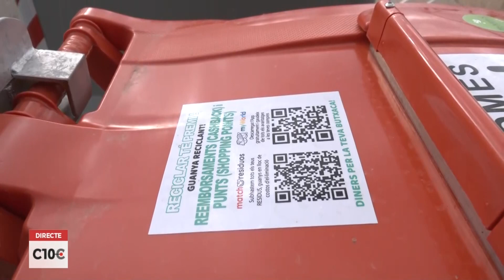C10Comarques: Gandesa inicia una campanya de reciclatge d'oli domèstic usat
L'Ajuntament de Gandesa ha començat una campanya per a fomentar el reciclatge d'oli derivat de cuina domèstica. El consistori també ha fet la instal·lació de 5 contenidors per a la recollida i reciclatge repartits per tota la ciutat amb la informació per a la ciutadania. Un objectiu clar amb la sostenibilitat i la cura del medi ambient d'uns residus que gairebé sempre acaben a l'aixeta.